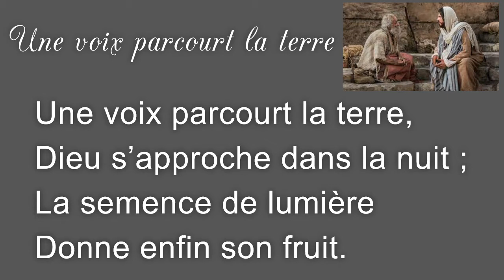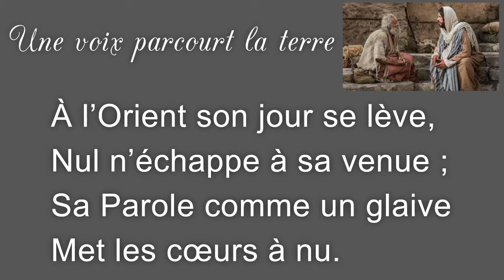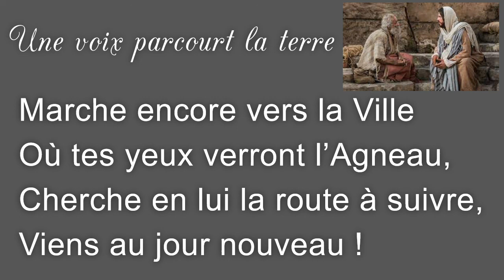Une voix parcourt la terre, Abbaye de Pradines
Une voix parcourt la terre,
Dieu s’approche dans la nuit ;
La semence de lumière
Donne enfin son fruit.

Voici l’heure du Royaume,
L’arbre mort a refleuri ;
Mais devant le Fils de l’homme,
Qui pourra tenir ?

À l’Orient son jour se lève,
Nul n’échappe à sa venue ;
Sa Parole comme un glaive
Met les cœurs à nu.

Seul le pauvre trouve grâce,
Seul le pauvre sait aimer :
Dieu l’invite à prendre place
Près du Fils aîné.

Et l’Agneau des sources vives,
Dieu fait chair en notre temps,
Chaque jour, sous d’humbles signes,
Vient à nos devants.

Offre-lui tes mains ouvertes,
Prends son corps livré pour toi ;
Son amour sera ta fête,
Donne-lui ta foi.

Marche encore vers la Ville
Où tes yeux verront l’Agneau,
Cherche en lui la route à suivre,
Viens au jour nouveau !